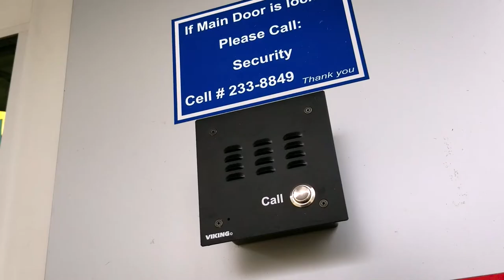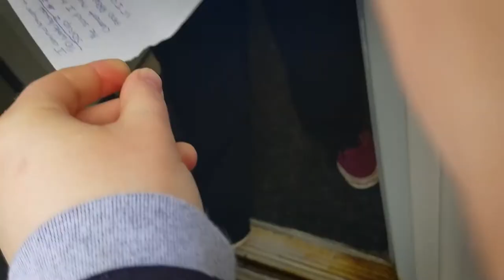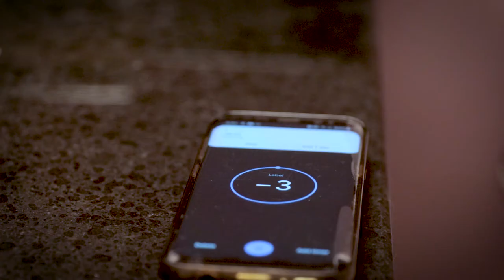Quarantine Cuts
Quarantine won't stop us from keeping up with grooming!